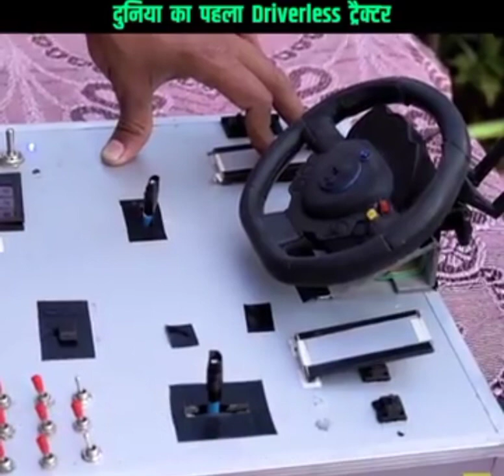दुनिया का पहला Driverless ट्रैक्टर? 😲🥱😵😳😱tractor🚜🚜 status 🔥🔥 cricket.